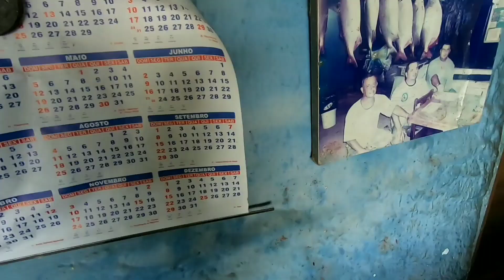Pescaria de tilápia selvagem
Pescaria de tablado onde as tilápia não encostaram na ceva